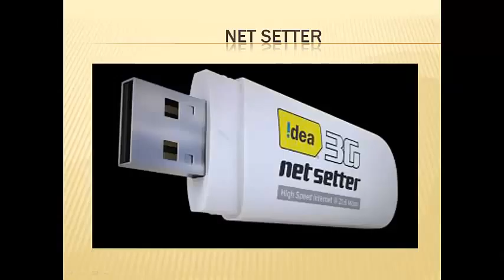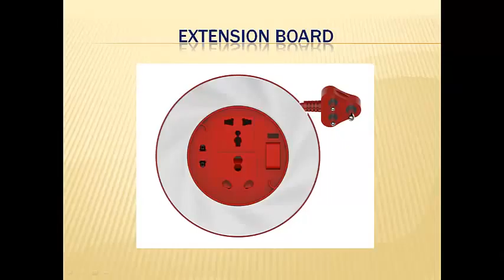Zpps Ubhadewadi तंत्रस्नेही कार्यशाळा देवळे तालुका इगतपुरी जिल्हा नाशिक